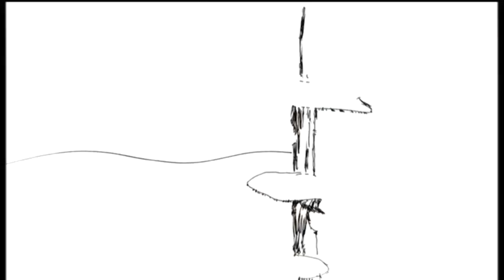Sandrine Bailly vs. Luc Alphand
"Les jeux à l'essai" presented by Sandra Laoura.
Vancouver 2010